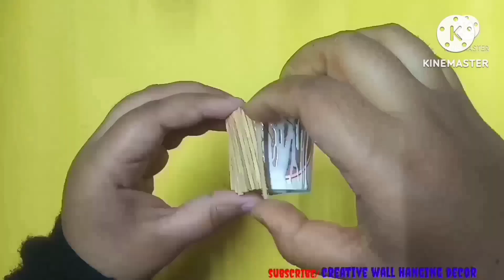How to make a paper Trishul/Shivarathri craft/How to make Lord Shiva Trishul/MahaShivarathri 2023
Hii | Welcome to my Trishul making video using paper.From here you can learn how to make Trishul in this Shivratri.